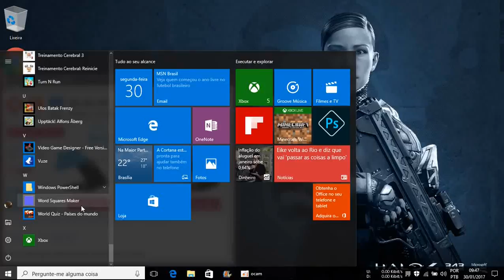World Quiz Países do mundo